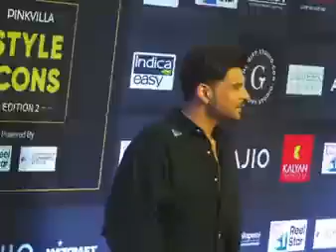Karan Kundrra arrived at Pink Villa Style Icons Awards 2023.